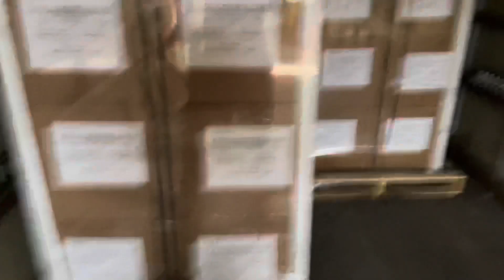2 LOADS-DELIVERY TO ATLANTA GA AND PICK UP IN KENNESAW GA GOING TO MIAMI GARDENS FL!!!